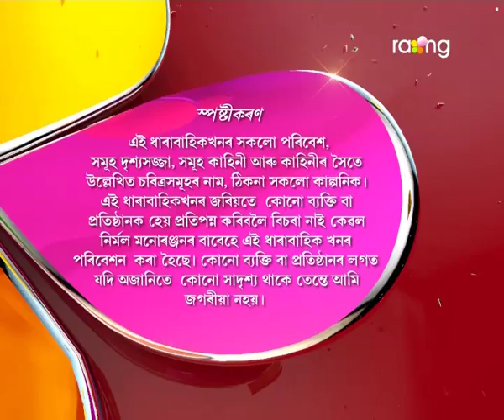Oi Khapla | 07th Jan | Full Episode | No 449